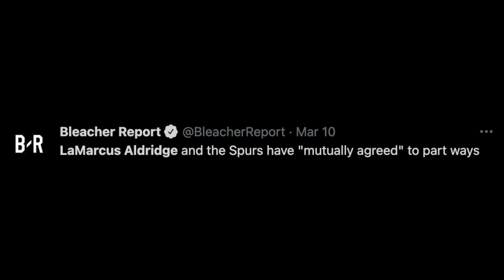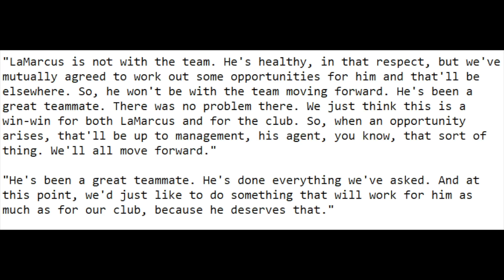LAMARCUS ALDRIDGE HAS LEFT THE SAN ANTONIO SPURS NO CHOICE